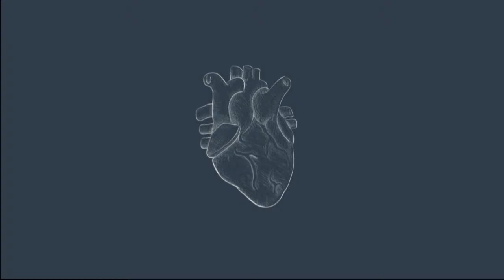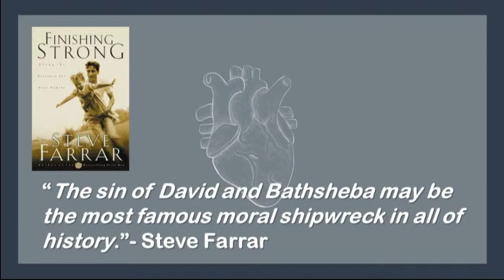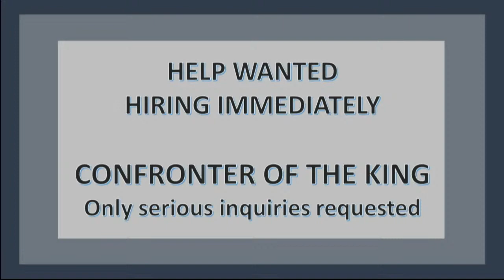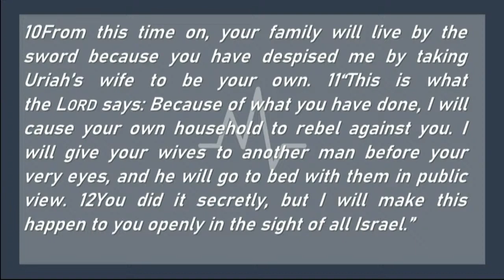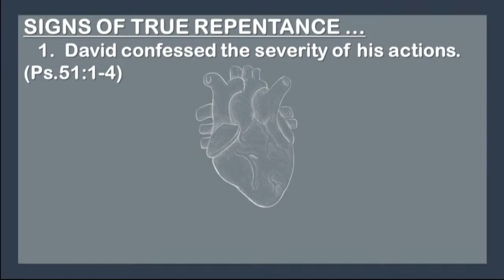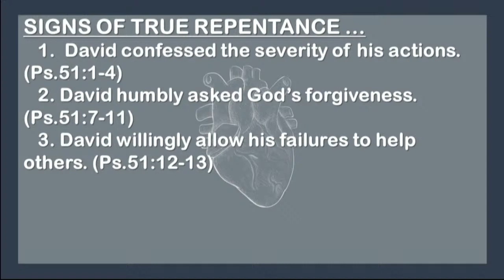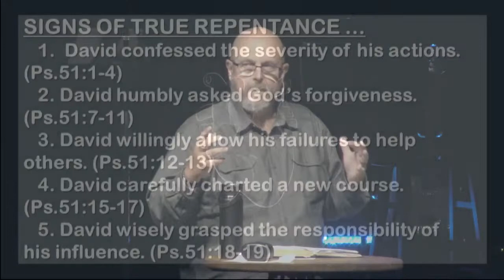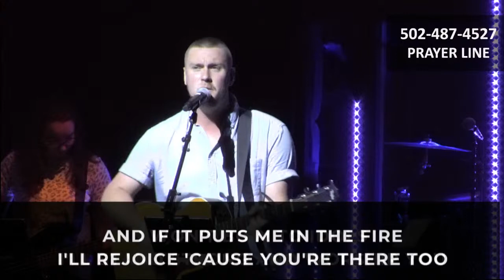SCC Live Service 07-11-21 08:30 AM